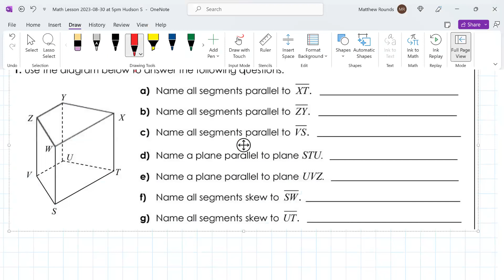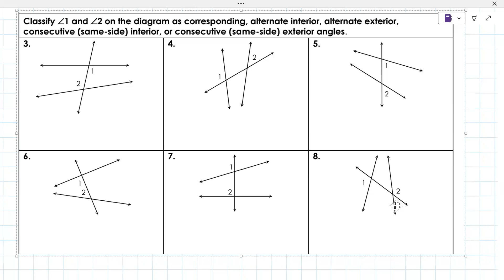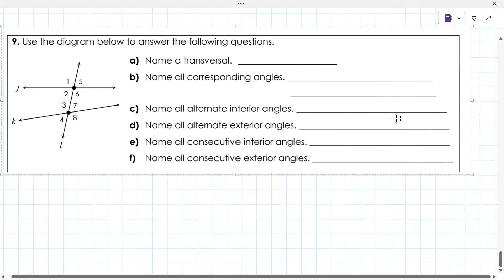High School Geometry Lesson [2023-08-30 at 5pm MST Hudson S]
This lesson covered topics in Geometry including proofs, labeling lines and planes as parallel, intersecting, and skew.